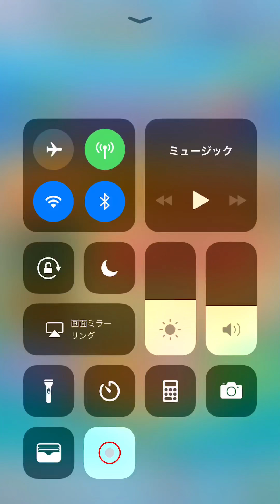【対戦相手吟味するとCPUでも手強くなる】ぷよクエ大戦その116、2018.4.3-4.10までの残り動画約1時間、集めました。【ぷよクエ不足者救済動画】